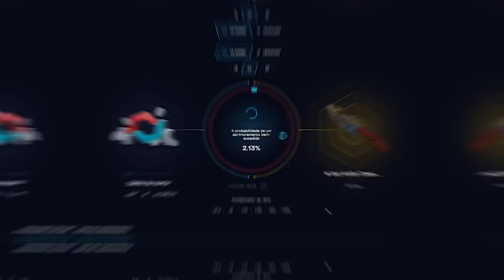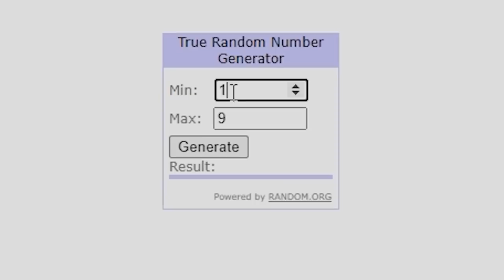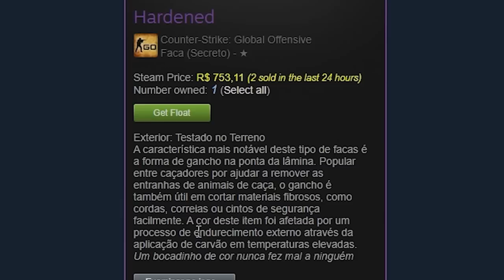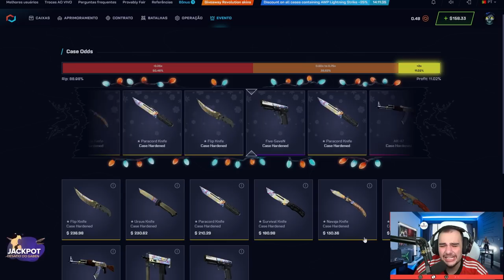4 CLIQUES = FACA ★ para o INSCRITO 🤑